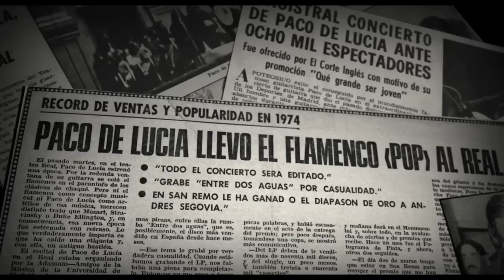PACO DE LUCIA: A JOURNEY (Paco de Lucia: La Búsqueda) by Curro Sánchez Varela - TRAILER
MIFF32 (March 6-15, 2015) - NORTH AMERICAN PREMIERE

Saturday, March 7 - 4:00PM @ Tower Theater
Sunday, March 8 - 9:45PM @ Regal South Beach Cinemas

World renowned flamenco guitarist Paco de Lucia’s exceptional life and rise to fame are exquisitely put together in this film by his son Curro Sánchez Varela.